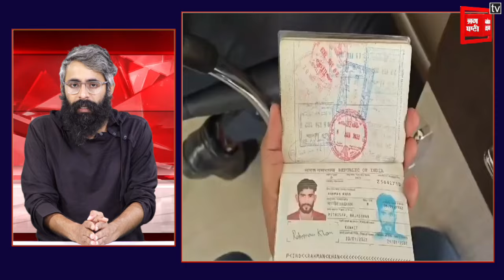Rajasthan : Pakistani लड़की से शादी करने वाला churu का लड़का Jaipur में गिरफ्तार ! Hindi News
Produced By: Punjab Kesari Rajasthan
Script Edited By: Rahul
Video Edited By:Sonu
Video Journalist:Deepak
News Location:Jaipur